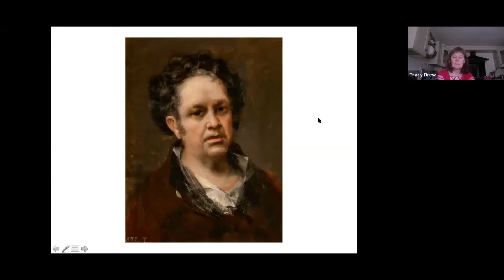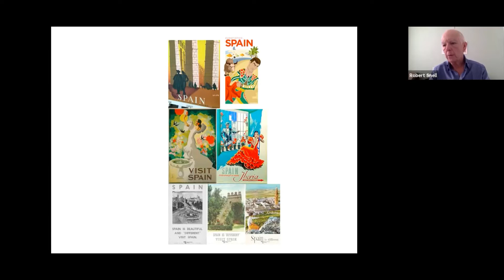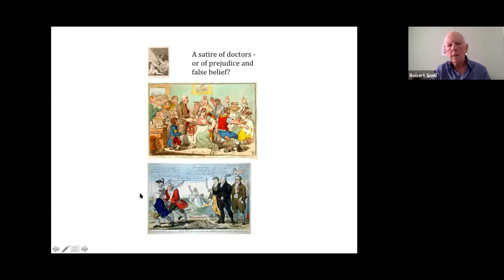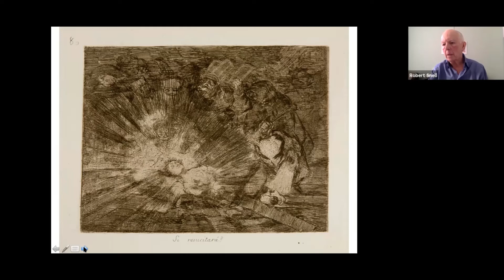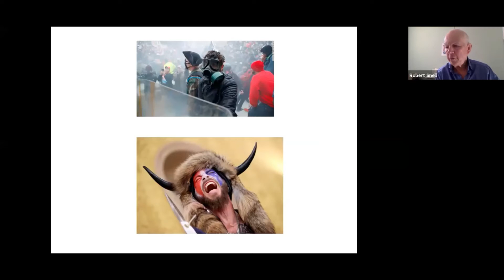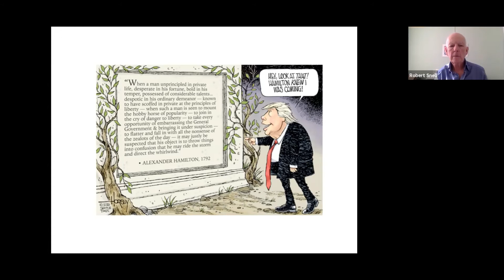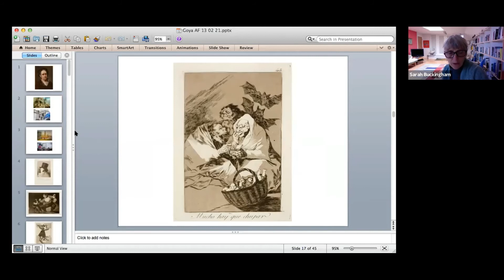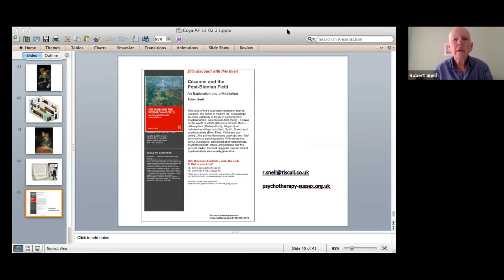SAFPAC Seminar Series: Robert Snell - Understanding The Capitol Riots Through The Eyes Of Goya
Francisco Goya (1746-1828) lived through - and personally suffered - one of the most violent and turbulent periods in Spanish history.
Robert will invite us to see how far the painter's graphic accounts of delusion and social division might sharpen our perceptions of events in the U.S., and connect with more recent psychoanalytic ways of understanding extremes of powerful feeling, and extreme lack of feeling, in the group.

Robert Snell is a psychoanalytic psychotherapist, art historian and author of several books including Uncertainties, Mysteries, and Doubts: Romanticism and the analytic attitude, which contains a chapter on Goya.
Participants might like to read a recent article from the Guardian before the event